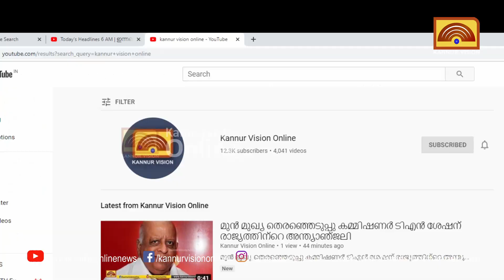കൂത്തുപറമ്പ് ഗവ :ഹയര്‍ സെക്കന്‍ഡറി സ്‌കൂളിന് 3 നില കെട്ടിട സമുച്ചയം ഒരുങ്ങുന്നു